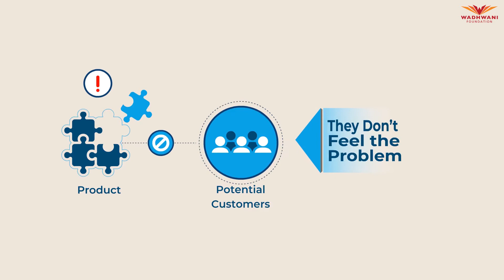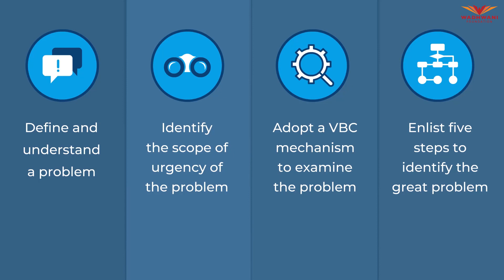Identifying Great Problem Clip 1 Edited